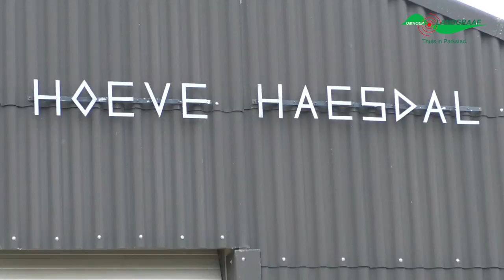Wereldwijs bracht bezoek aan aardbeiencentrale Hoeve Haesdal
Het is weer aardbeientijd en de leerlingen van basisschool Wereldwijs brachten een bezoekje aan het aardbeiencentrum van Wilbert en Brigitte van Laar op Hoeve Haesdal in Landgraaf om kennis te maken met de zomerkoninkjes. En dat deden ze niet alleen maar ter plekke kregen ze van Maurice Graef nog een lesje Kern Gezond leven ook en werden ze zomaar onderdeel van 2 tv programma’s.

Beleef je Omgeving. Omroep Landgraaf. Thuis in Parkstad.